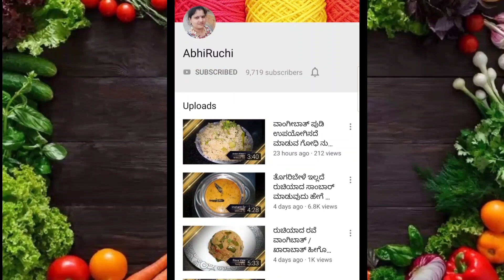ರೋಗ ನಿರೋಧಕ ಶಕ್ತಿಯನ್ನು ಹೆಚ್ಚಿಸಿಕೊಳ್ಳಲು ಸಿಂಪಲ್ಲಾಗಿ ಮಾಡಿ ಕಲ್ಯಾಣ ರಸಂ ಕೇವಲ 10 ನಿಮಿಷಗಳಲ್ಲಿ